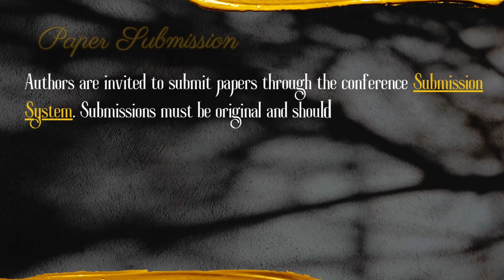11th International Conference on Computer Networks & Communications (CCNET 2024)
Submit your Research Article!!

Welcome to CCNET 2024
11th International Conference on Computer Networks & Communications (CCNET 2024)
January 27 ~ 28, 2024, Copenhagen, Denmark